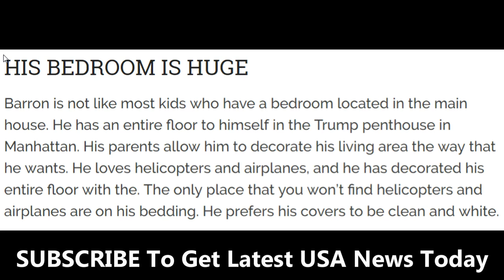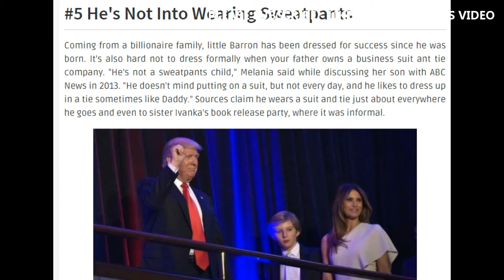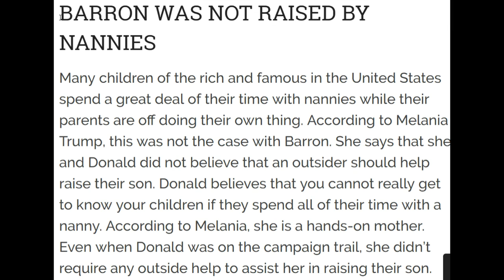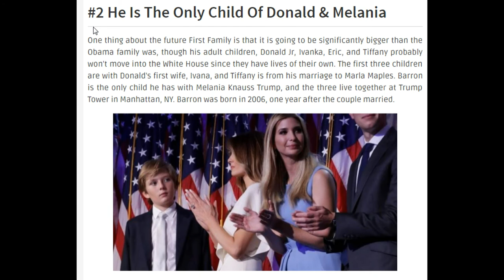Barron Trump: Things you didn't know about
Barron Trump Things you didn't know about Barron Trump, the 10-year old son of the President-Elect first captivated the eyes of the world late on Election Night when he stood behind his father on the stage while victory was accepted.
Barron, of course, looked more sleepy than jubilant on stage, which inadvertently won over the cold hearts of an America that was mostly happy the election cycle was finally over. Who is this young Simba-like figure? It's time we get familiar with America's new boy-prince, Barron Trump.